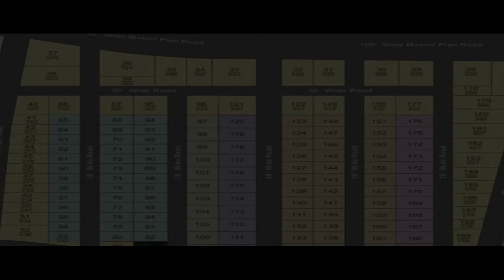TDP Mla & Ministers Fear By TDP Leaders | మంత్రుల‌ను, ఎమ్మెల్యేల‌ను బ‌య‌పెడుతున్న టీడీపీ నేత